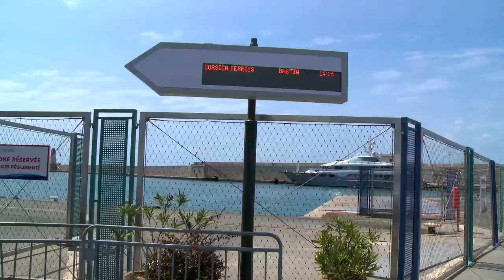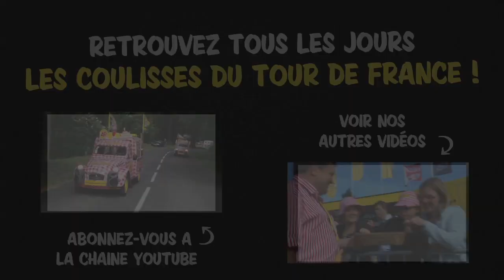La minute du Tour #1 - Les 2CV Cochonou à l'assaut de la Corse !